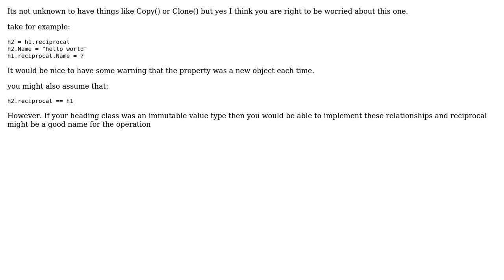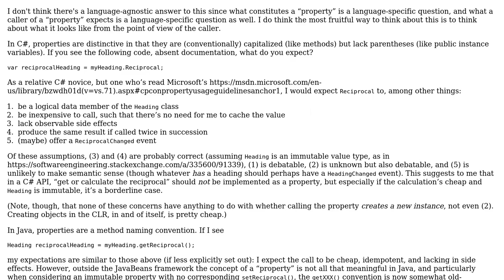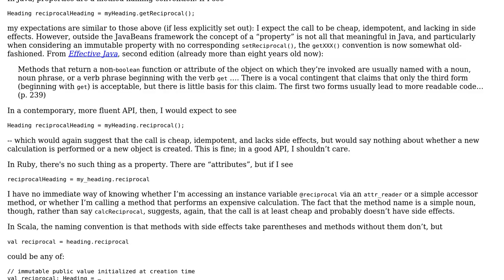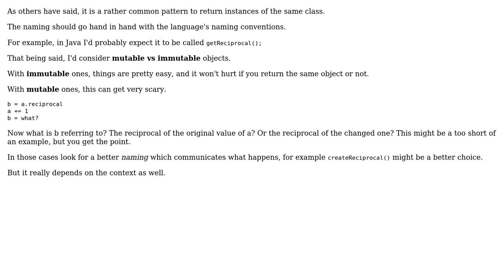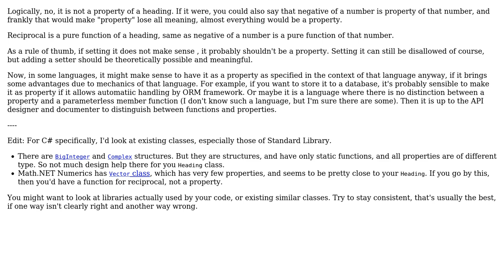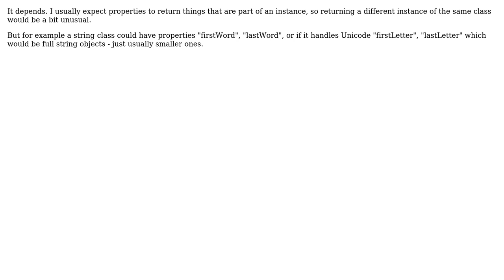Is it an anti-pattern if a class property creates and returns a new instance of a class?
Software Engineering: Is it an anti-pattern if a class property creates and returns a new instance of a class?

With thanks & praise to God, and with thanks to the many people who have made this project possible! | Content (except music & images) licensed under CC BY-SA | Music | Images & others | With thanks to user Tulains Cordova user Shaz user Peter user matt freake user hyde user gnasher729 user Ewan user Eiko user David Moles user Brad Thomas user 53777A and the Stack Exchange Network Trademarks are property of their respective owners. You are responsible for your own actions.